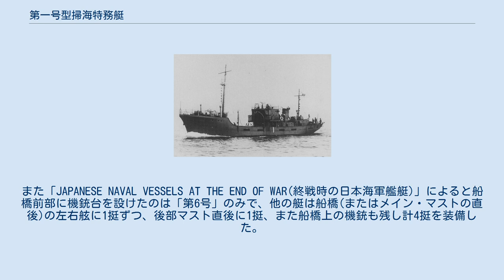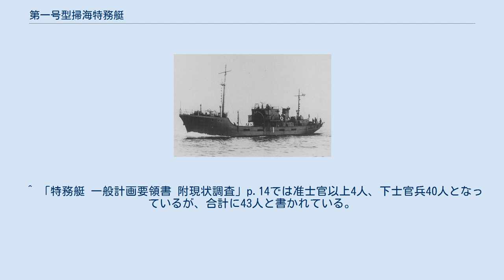第一号型掃海特務艇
第1号掃海特務艇 第一号型掃海特務艇（だいいちごうがたそうかいとくむてい）は、日本海軍の掃海特務艇。
船体が漁船形状であり漁掃とも呼ばれた。
 従来日本海軍の所有していた掃海艇は性能は良かったが戦時急造には向かず、予算的にも戦時の必要数は揃えられなかった。
一方、日中戦争勃発により掃海艇の不足が認識され、日本海軍はトロール船などの漁船を徴用し特設掃海艇として使用し十分実用的であった反面、不十分な箇所も多くあった。
また英国海軍では、正規掃海艇の補助兵力として構造簡単で安価な船を所有しており、日本海軍でも1938年(昭和13年)から研究を始めた。
その結果、既製のトロール漁船そのままの安価な艦型の掃海艇が計画され、1940年（昭和15年）度第二次追加計画（マル臨計画）で6隻が試験的に建造された。
予算は第76帝国議会で成立した昭和16年度臨時軍事費に含まれ、雑船(雑役船)として1隻1,050,000円、6隻合計6,300,000円だった。
続いて1941年（昭和16年）度戦時建造計画（マル急計画）で16隻計画され、1隻1,431,000円、合計22,896,000円の予算が成立した。
当初は雑役船として建造が計画されており、漁船型掃海艇を略して漁掃と称された。
 設計はできるだけ簡単な構造、艤装とし、艇型はトロール漁船そのままであり、戦争が起こらずに本型が必要なくなった場合には、簡単に漁船に改造できるよう考慮されていた。
主な変更点として船艙部分は兵員居住区や弾薬庫などにされた外、機械室へは船橋から船内を通って行き来できるようにしたくらいだった。
なお舵取機械は当初は手動の桿鎖式だったが、後期の艇はスピンドル式に変更された。
 兵装は船首に短8cm高角砲1門を装備、7.7mm単装機銃1挺は船橋上に装備された。
その他爆雷も搭載しており、対潜戦闘にも従事した汎用艇だった。
 竣工後の変更として、掃海作業用の後部甲板部分が狭く、後に上部構造物後端にあった浴室を廃止して作業甲板を広げた。
機銃は終戦時、25mm単装機銃2挺から4挺が装備されていた。
「あ号作戦後の兵装増備の状況調査」によると1944年8月20日付けの報告で「第6号」が船橋前に機銃台を設けて25mm単装機銃を1挺、煙突直前の上部構造物上の左右舷に機銃台を設けて1挺ずつ、上部構造物上の後端、後部マストの直後に1挺、合計25mm単装機銃4挺を装備していた。
また「JAPANESE NAVAL VESSELS AT THE END OF WAR(終戦時の日本海軍艦艇)」によると船橋前部に機銃台を設けたのは「第6号」のみで、他の艇は船橋(またはメイン・マストの直後)の左右舷に1挺ずつ、後部マスト直後に1挺、また船橋上の機銃も残し計4挺を装備した。
 マストは前部、後部共に単マストだったが、「第13号」は後部が3脚マスト、「第14号」は後部が支柱1本を加えた2脚形式だった。
また第11,12,17,18,19,20,22号の各艇はアンカーリセスを設けた。
 建造は大型漁船の経験の深い大阪鉄工所桜島工場と三菱重工業彦島造船所に加え、艦艇建造経験の無い中小の造船所でも建造された。
1942年（昭和17年）1月に「第1号」が竣工、その後1943年（昭和18年）10月までに22隻が完成、大戦中に7隻が戦没した。
鋼製船体のため磁気機雷の掃海には適せず、残存艇のうち11隻は戦後も繋留機雷の掃海任務などに従事した後、賠償艦として連合国側に引き渡された。
^ a b 日本海軍全艦艇史主要艦艇要目表p.57と 写真日本の軍艦第13巻p.226では水線長29.60m、垂線間長28.97mとしている。
^ 海軍造船技術概要p.690の軸馬力の項には「275(300)」とある。
^ 海軍造船技術概要p.690の速力(節)の項には「10(9.5)」とある。
 ^ 「特務艇 一般計画要領書 附現状調査」p.14では准士官以上4人、下士官兵40人となっているが、合計に43人と書かれている。